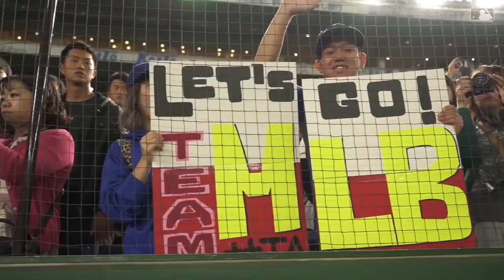All-Star Series wraps up between MLB and Japan